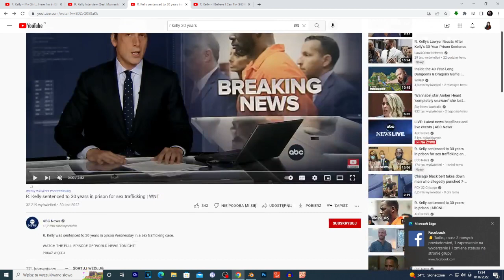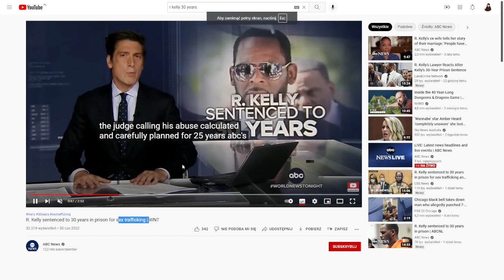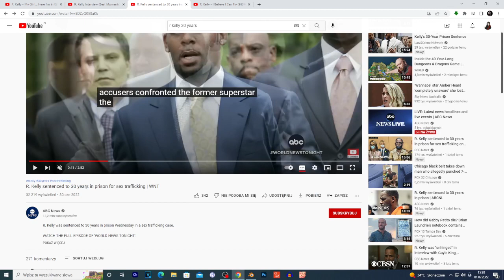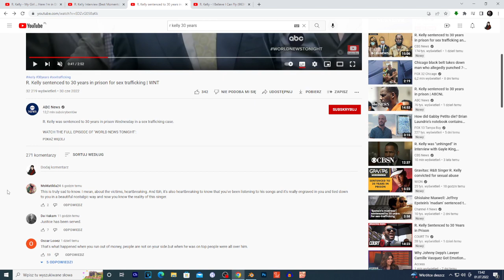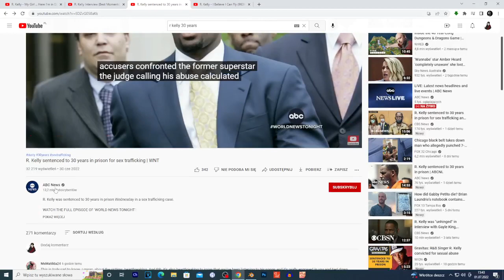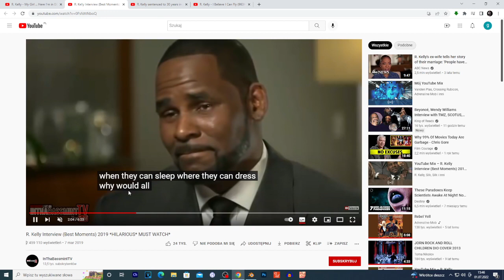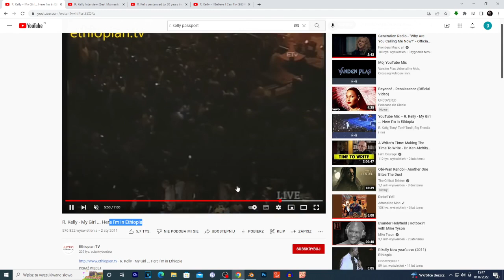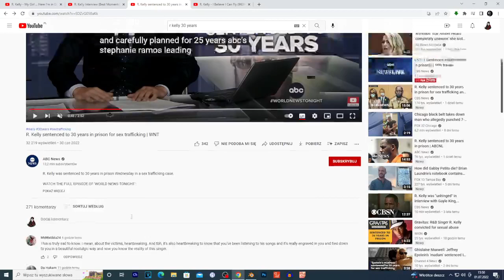R. Kelly sentenced to 30 years in prison